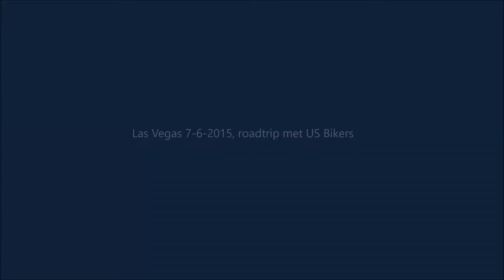USBikers Las Vegas- Indian Trails roadtrip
USBikers Las Vegas- Indian Trails roadtrip  7-6-2015